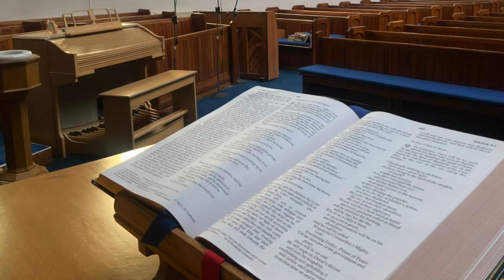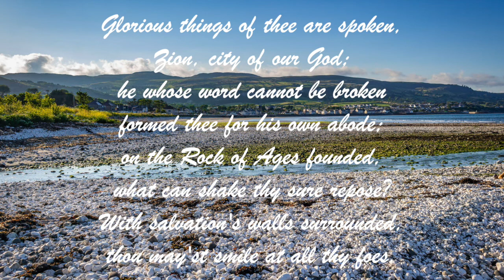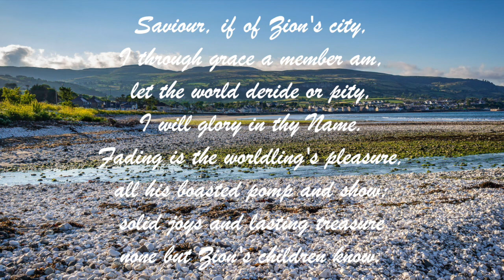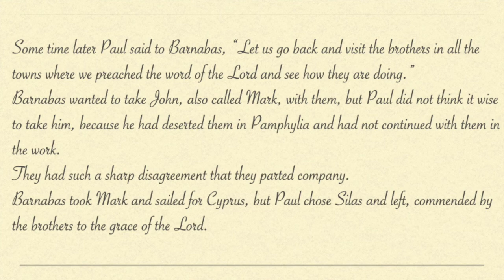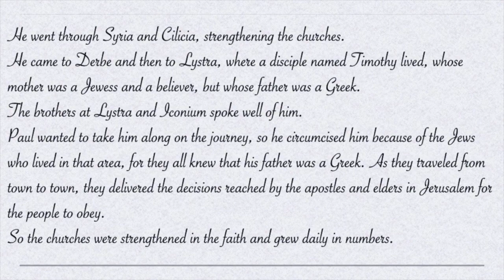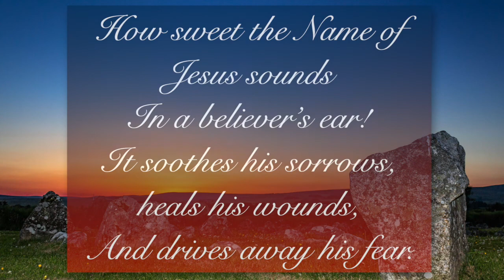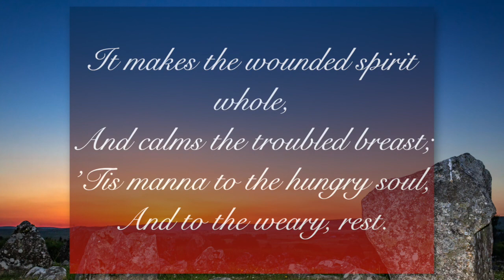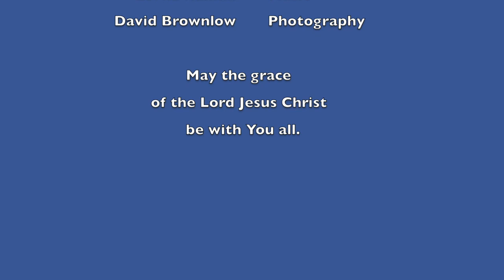2020 07 19 Worship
This video for the 19th July 2020

Sermon recorded at Worship 11am Sunday 19th July

Lorna Rankin
David Brownlow